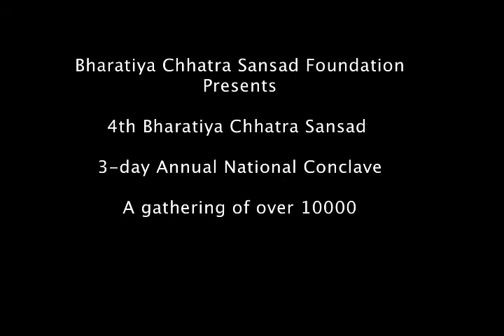Shri. Rahul V. Karad speaking at 4th Bhartiya Chhatra Sansad 2014, Pune, Maharashtra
Shri Rahul V Karad shared his views about today's youth on the occasion of 4th Bhartiya Chhatra Sansad which was held at MIT Kothrud, Pune, Maharashtra. He aimed at igniting the very spirit of student politics in the youth of today and inculcating public-spirited and socially sensitive values right during their formative years. The Bhartiya Chhatra Sansad (BCS) has been transforming the outlook of youth and reaffirming their respect for politics, political leaders, democracy and its institutions.